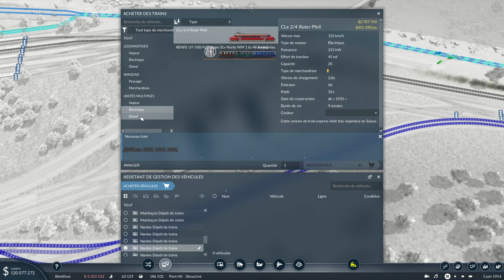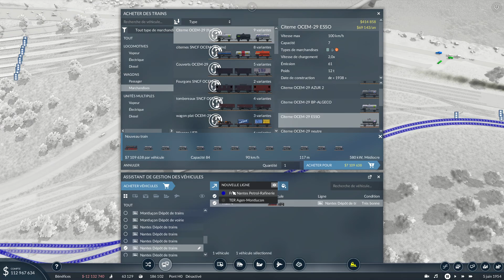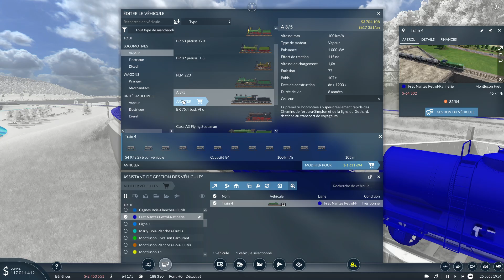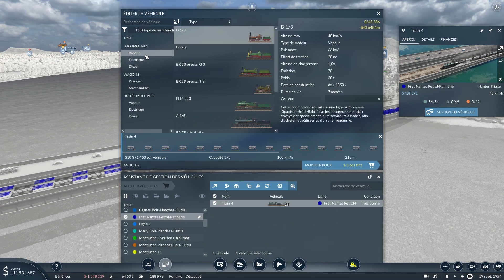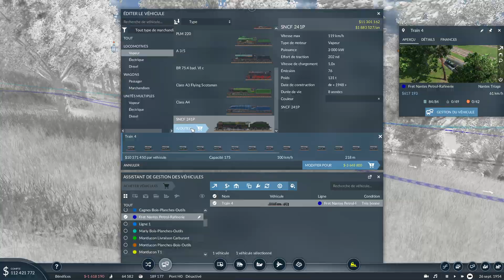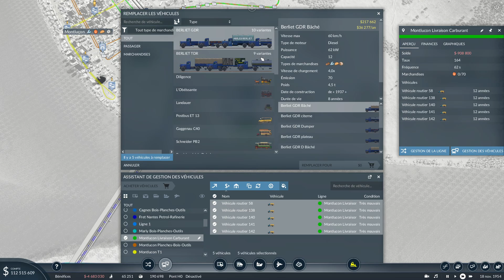Transport Fever 2 : Premier Train de Marchandises ! Episode 07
Dans cette vidéo je met en place ma première ligne de fret ainsi que mon premier train de fret !